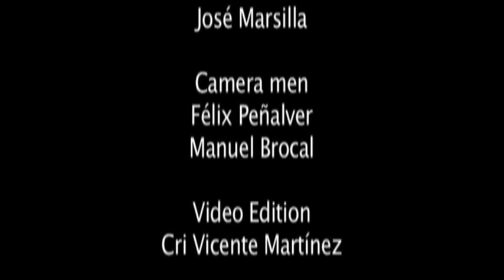Elvis on stage 70s tribute